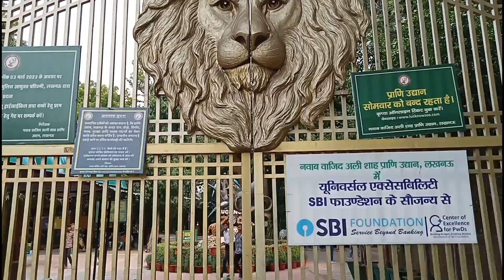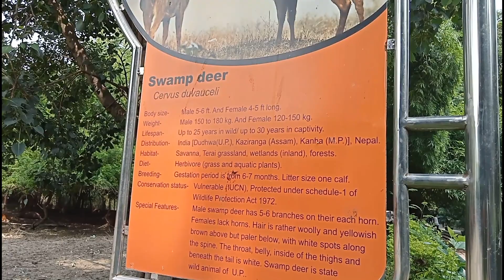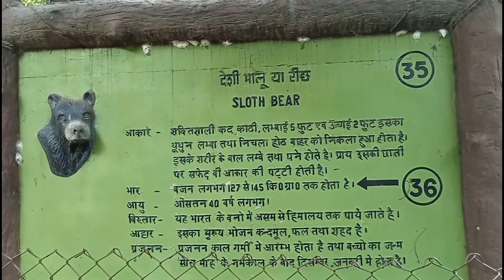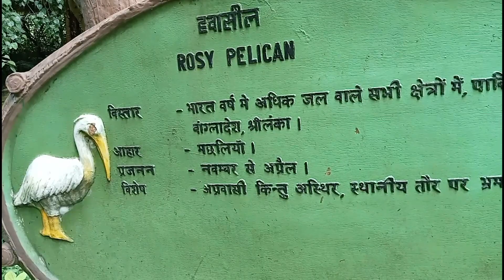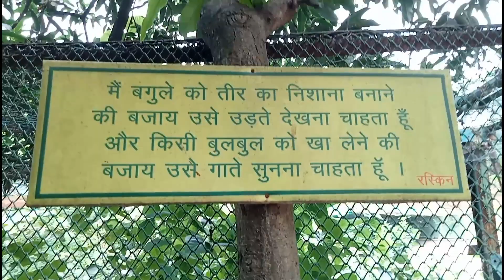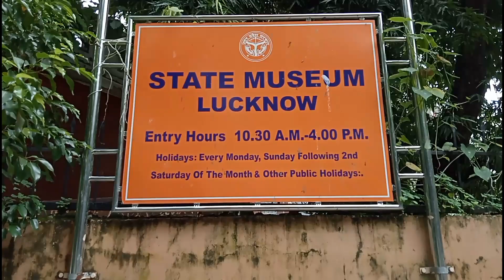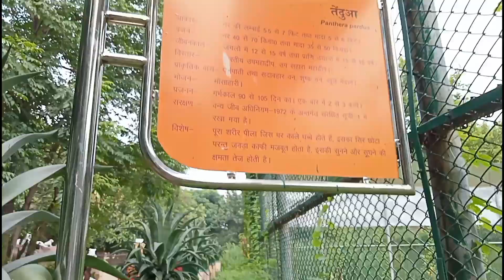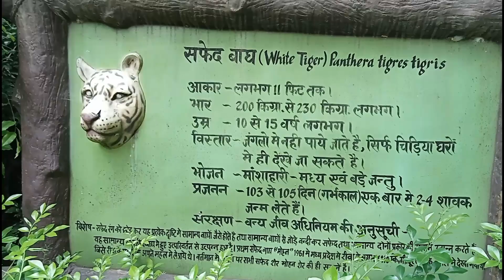The Boss is here!!!🐯|| Lucknow zoo || vlog video 😊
Hello everyone 🤗 I always feel that these beautiful wild animals should not be confined to any place like a zoo rather they should be in a jungle in a much bigger space compared to zoo,  or maybe a wildlife sanctuary park.
Well, the good thing is that this zoo is now shifting at a different location that is much bigger than this one. Though it won't be like a sanctuary park,  but still as compared to the zoo,  it is good place.
Bye Bye 👋
Music credits-
This video features music created using Groovepad. Available on the Play Store,